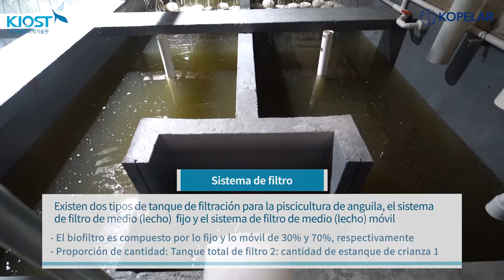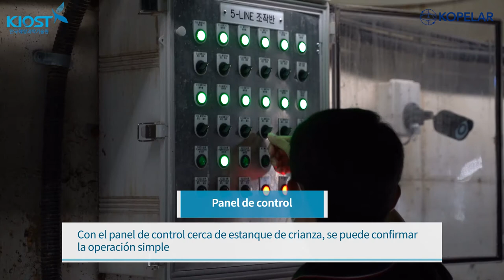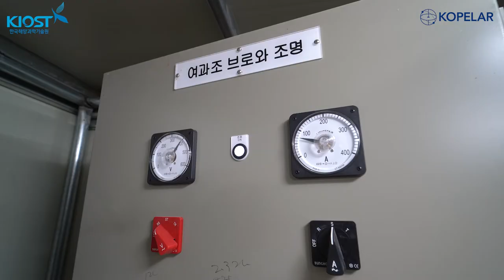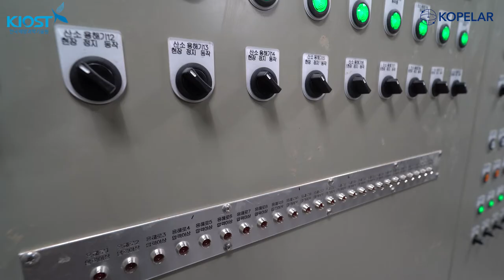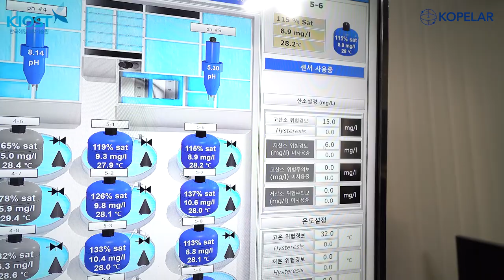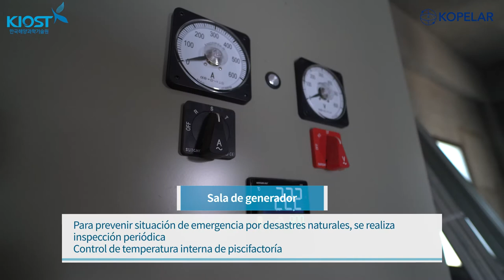[KOPELAR] (Lecture 2) 2021 Online Education and Training in Aquaculture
Lecture. 2 Introduction to Land-Based recirculating aquaculuture systems/Instructor PhD. Sung-Pyo, Hur(KIOST)